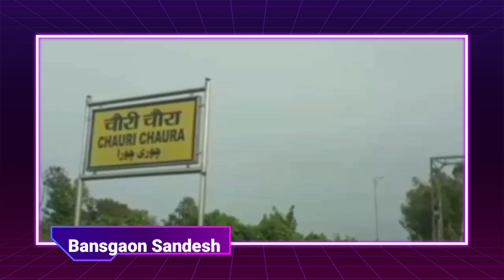Gorakhpur Live|City News।Gorakhpur Super Fast News|गोरखपुर की ताजा खबर|Nonstop News|Bansgaon Sandesh